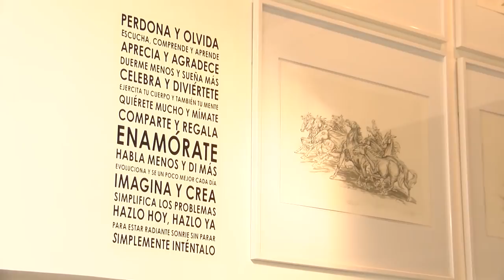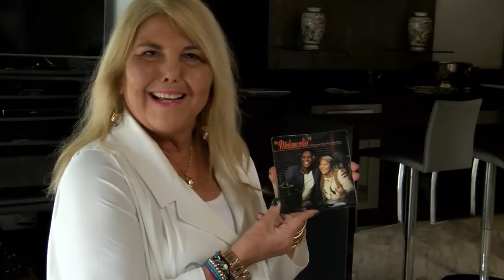María Clara Naranjo: conozca el gran corazón de la líder, empresaria, artista y mujer.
En el personaje de la semana en CNCTULUA.